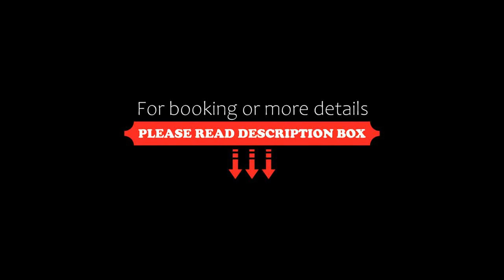Venafro Palace Hotel, Venafro, Italy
About Property:
Situated in Venafro, 28 km from San Vincenzo al Volturno, Venafro Palace Hotel features accommodation with a seasonal outdoor swimming pool, free private parking, a garden and a shared lounge. With a restaurant, the 4-star hotel has air-conditioned rooms with free WiFi, each with a private bathroom. The accommodation offers room service, a 24-hour front desk and luggage storage for guests.
At the hotel, rooms hav...
Property Type: Hotel
Address: S.S 85 Venafrana km 18, 86079 Venafro, Italy
Searching For
1. Venafro Palace Hotel - Venafro - Italy
2. Venafro Palace Hotel - Venafro - Italy Address
3. Venafro Palace Hotel - Venafro - Italy Rooms
4. Venafro Palace Hotel - Venafro - Italy Amenities
5. Venafro Palace Hotel - Venafro - Italy Offers and Deals
Audio Credit:
Track Title: Reasons To Hope
Artist: Reed Mathis